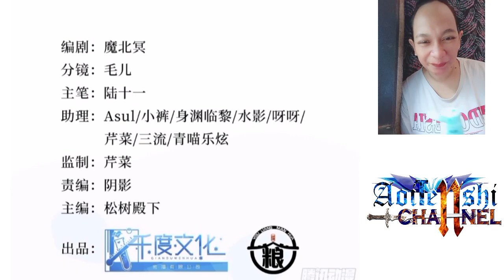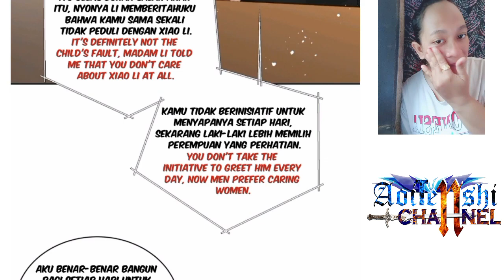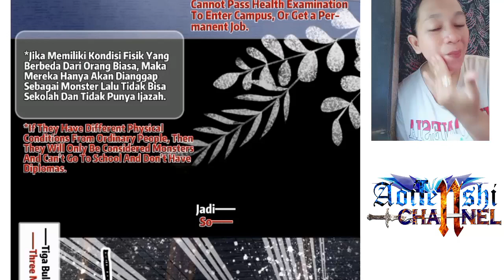My mutant boyfriend! Chapter 4 English indo [ New ]